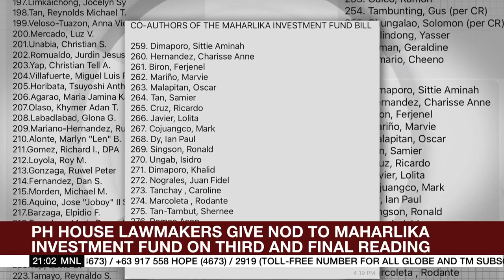Lawmakers give nod to Maharlika fund on 3rd and final reading | ANC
The World Tonight: Swift approval by the Philippine House of Representatives of a controversial bill to create the country’s first ever sovereign wealth fund.
House lawmakers passed the measure on the third and final reading Thursday evening just a day after President Ferdinand Marcos Jr. certified it as a necessity. - The World Tonight, ANC, December 15, 2022